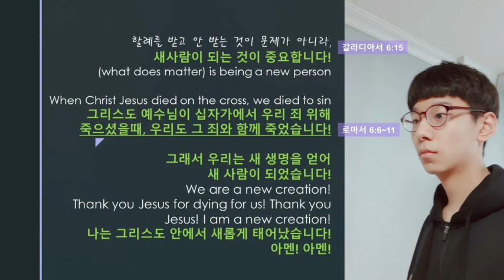New Creation (ACC기도용사 김민석)